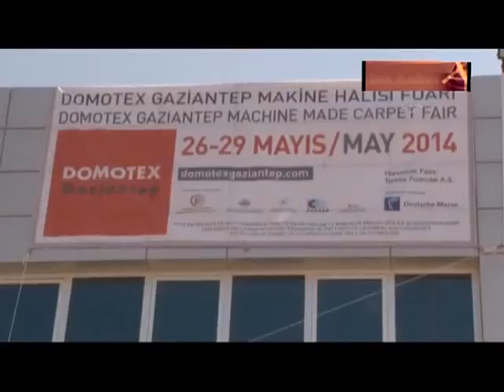DOMOTEX HALI FUARIGAZİANTEP'TE AÇILDI